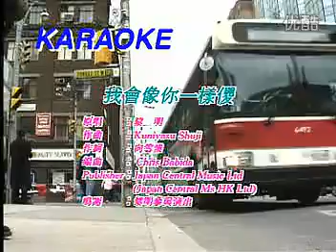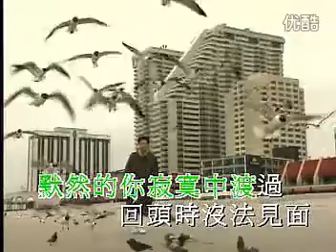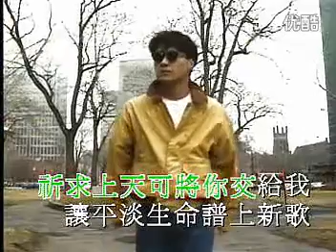黎明 - 我会像你一样傻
Leon Lai - I Will be as Foolish as You